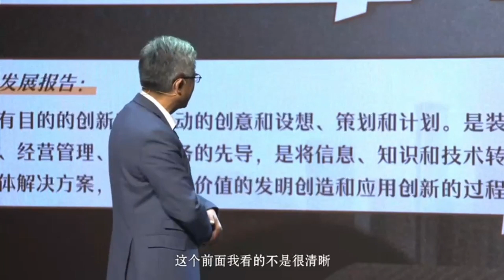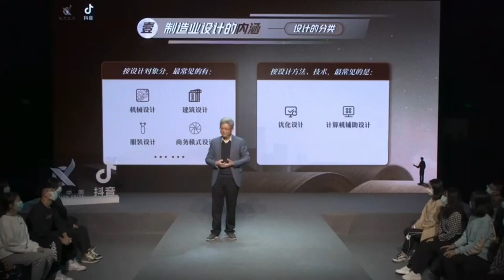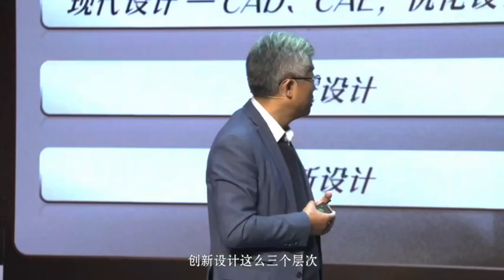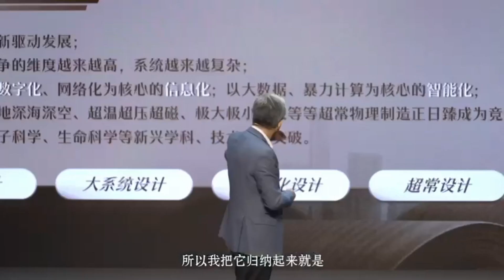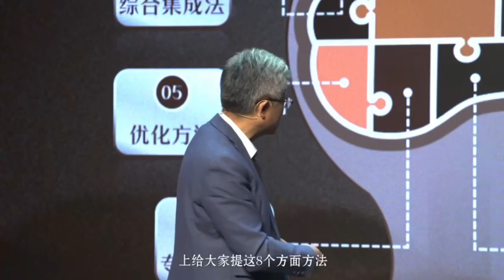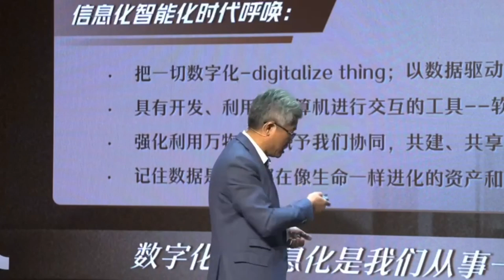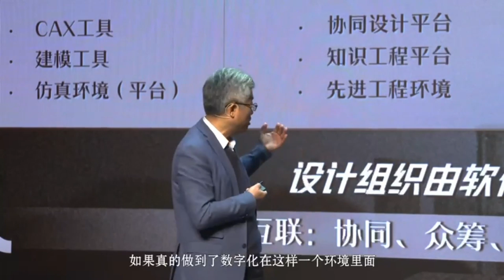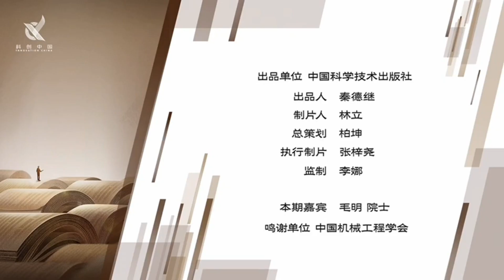《科创中国·院士开讲》第一期：制造业设计的发展趋势。毛明：中国科学院院士，兵器首席专家。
毛明，1962年9月出生于湖北咸宁，兵器首席专家，中国99A主战坦克总设计师，中国科学院院士，中国北方车辆研究所教授级高级工程师、博士生导师 。 1983年毛明从武汉水利电力学院毕业；1985年获得中国北方车辆研究所硕士学位后留所工作；1989年获得北京理工大学车辆工程专业博士学位；1990年开始先后担任中国北方车辆研究所汽车分所副所长、高级工程师、第九研究室主任、所长助理、副所长、常务副所长、所长；2005年兼任中国兵器科学研究院副院长和中国北方车辆研究所咨审委主任；2019年当选中国科学院院士。 毛明长期从事战车总体技术理论研究和装备研制等实践工作，在主战坦克的总体设计、两栖战车的研究与开发方面做出了创造性成果。